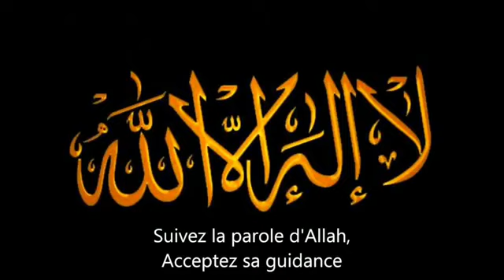Mohamed Moughny Al Sharafy (Imani Zitre'ndoi)